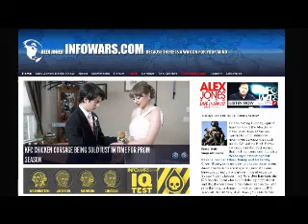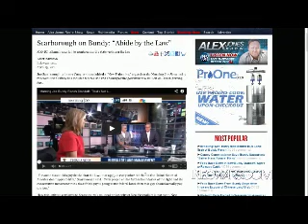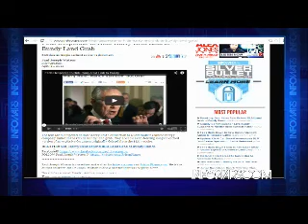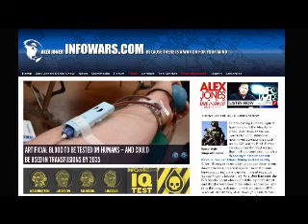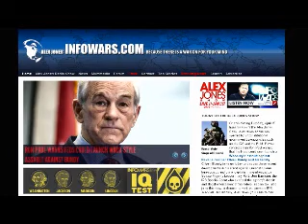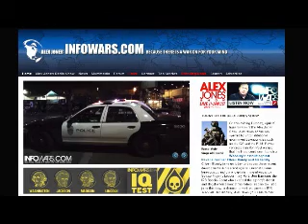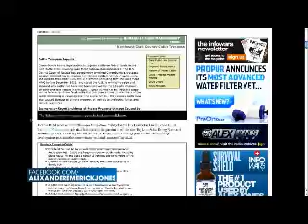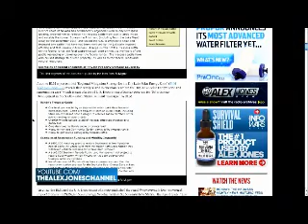The Alex Jones show Tuesday April 15th 2014 part 5 of 12